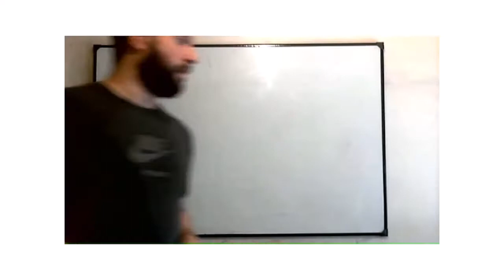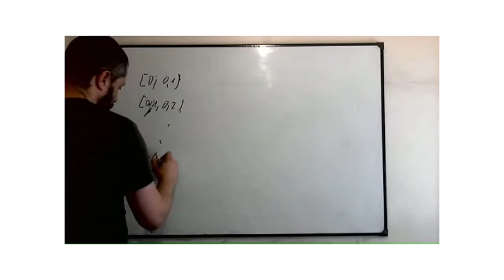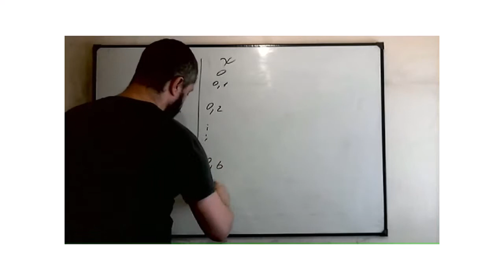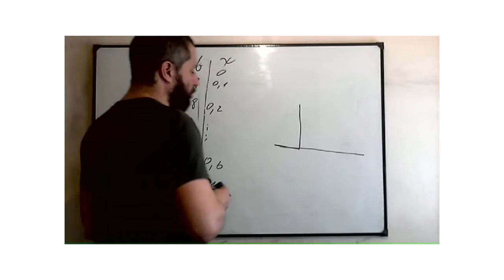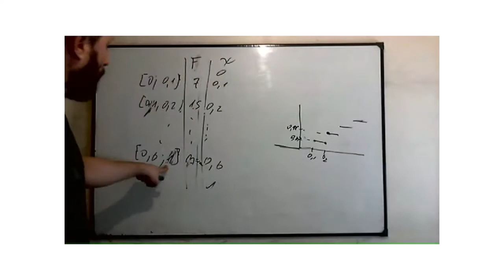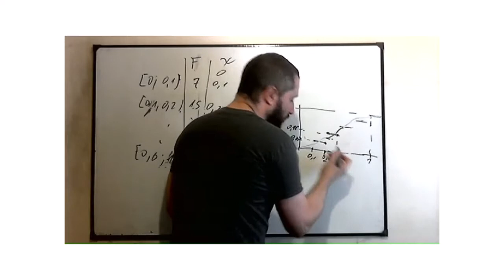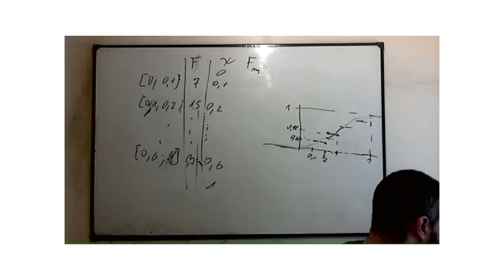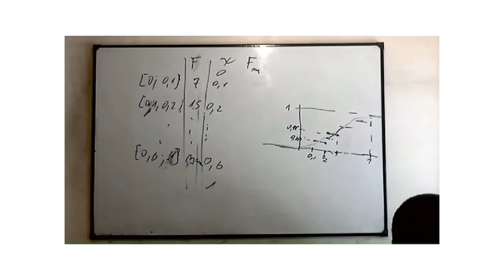Estadística Actuarial - miércoles, 29 de septiembre de 2021 (PARTE 1) 11 17 35 a m